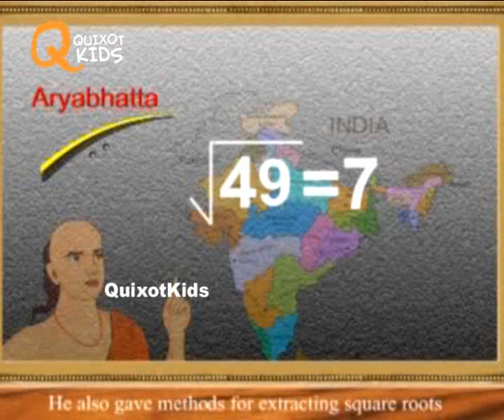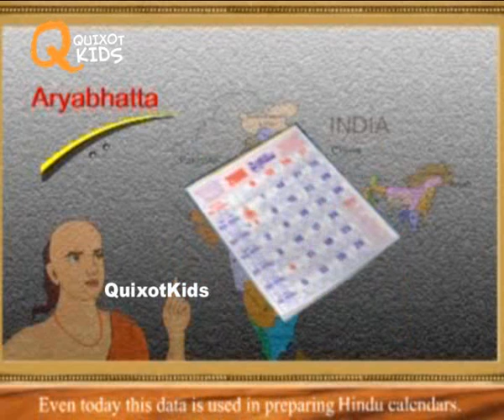Aryabhatta the Indian Mathematician & Astronomer - Documentary | Inventions & Discoveries For Kids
Quixot Kids Story presents you the documentary of great Indian Mathematician - Aryabhatta which is full of his fascinating invention & discovery stories.
Quixot Kids Story brings to you historical, scientific and invention stories for you to learn about inventions and discoveries in a fun way.
These scientific stories include great animation for you to understand the science and discoveries better.

ARYABHATTA
Aryabhatta (475-550 AD) was the first well known Indian mathematician. He made fundamental advance in finding the length of chords of circle by using half chord method. He gave the value of pie as 3.1416. he also gave methods for extracting square roots summing arithmetic series solving in determined equation of the type ax-by=c. And also gave table of science. He wrote a text book for astronomical calculations Aryabhatta Siddhartha. Even today this data is used in preparing Hindu calendars. In recognition to his contribution to astronomy and mathematics India’s first satellite was named as ‘Aryabhatta’